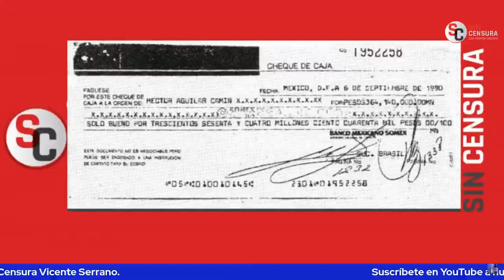CARLOS FUENTES LE DECÍA “CUCARACHA AMBICIOSA” A ENRIQUE KRAUZE: RAMIRO PADILLA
El escritor y analista político Ramiro Padilla Atondo nos habla de la animadversión entre Carlos Fuentes y Enrique Krauze, puesto que el primero le decía al segundo: “Cucaracha ambiciosa”.